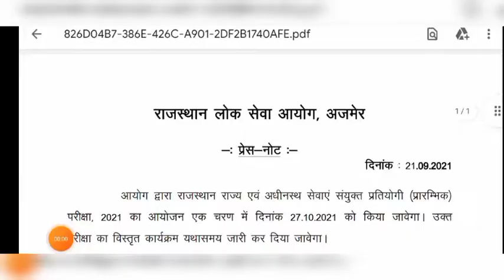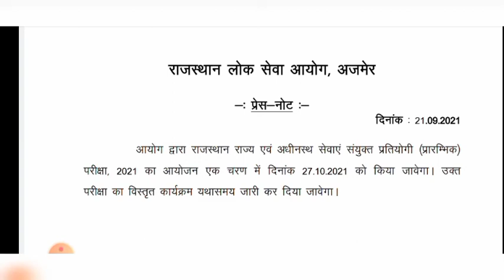ras pre exam 2021, ras pre exam date 2021, ras 2021 pre exam date, ras pre 2021exam तिथि जारी